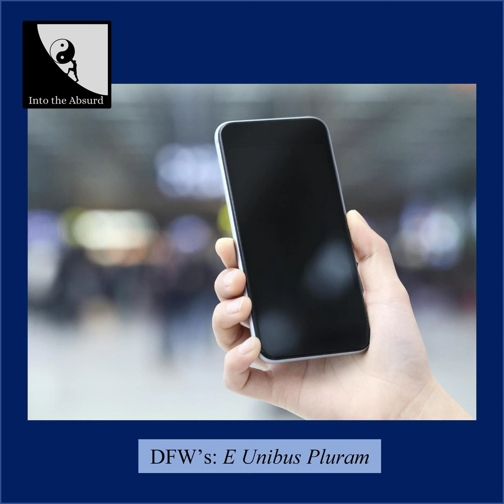#56: DFW's "E Unibus Pluram", an Analysis (Part 1)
An analysis of David Foster Wallace's "E Unibus Pluram", a thorough critique of US fiction and televisual culture written in the early 1990's.

Outro provided by Brock Tanya.